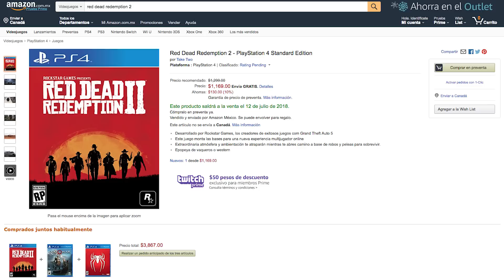Red Dead Redemption 2 Release Date Leaked? - The Rundown - Electric Playground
Today in the Rundown, we have rumours about when Red Dead Redemption 2 might finally ride into town! We also get the latest on the Nintendo Switch and the future of the Nintendo 3DS, find out when you'll get to see the new Marvel series Cloak & Dagger, have bad news for anyone hoping for a director's cut of Justice League, and finally, give you our thoughts on the new Tomb Raider movie!